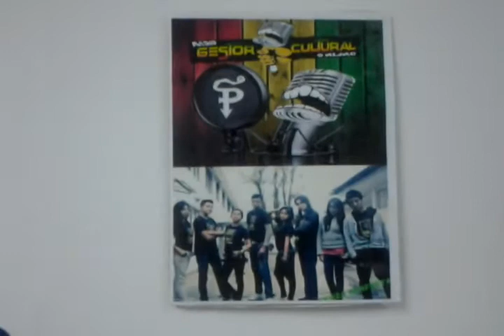yo no te deje marchar LA Murga Mejia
el artista invitado LA MURGA en tu programa TU XKUZA PERFECTA apoyando al talento ecuatoriano